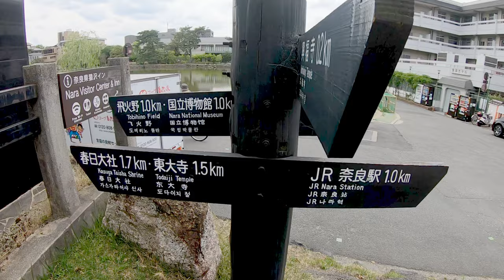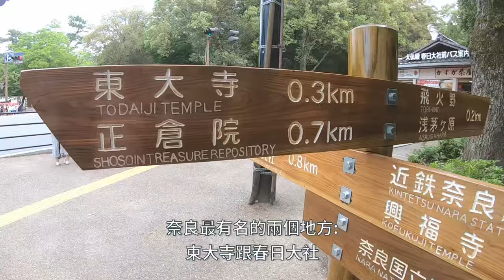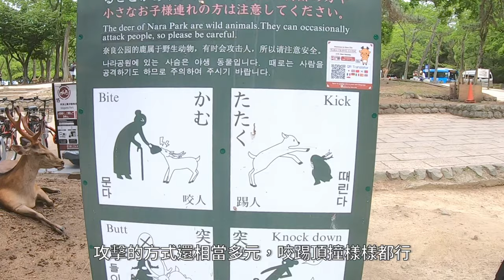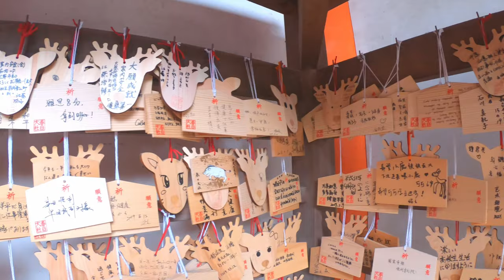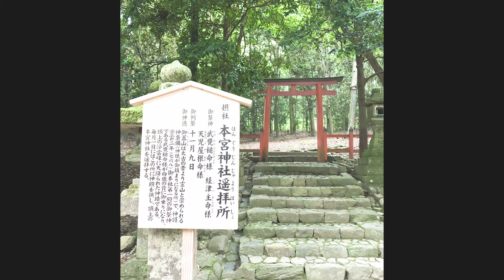小心被鹿咬到屁股的 奈良鹿 公園 Nara deer park 近鐵鐵道 奈良公園 春日大社 追著旅客跑卻又人氣不減的梅花鹿 (奈良公園 春日大社 東大寺) 日本 關西 奈良市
日本關西的奈良市裡面的奈良公園，有一群外表可愛但是又會打劫旅客的梅花鹿，記得要餵鹿的話別在奈良公園裡面，去遠一點的地方比較安全喔!

另外可參考大阪往奈良的交通路線、如何安全餵鹿和奈良地區的活動資訊